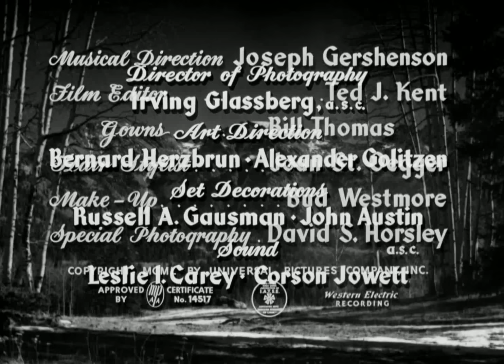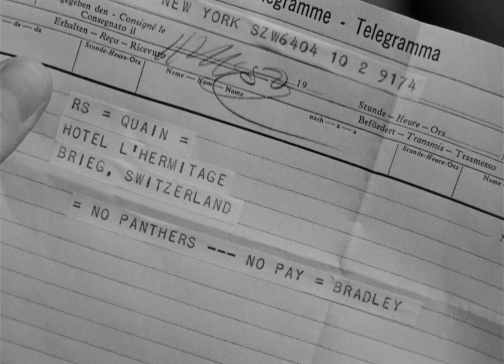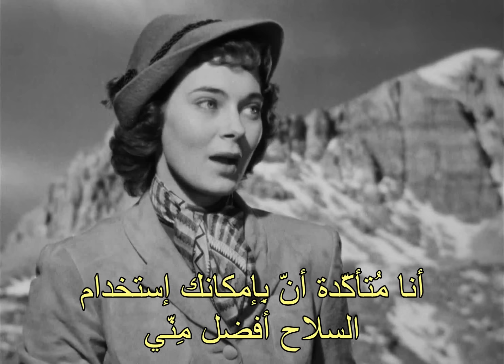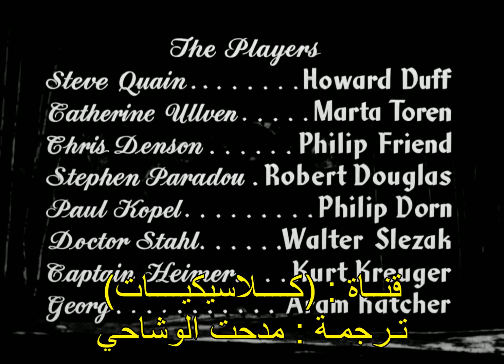حصرياً فيلم النوار ( مطاردة جاسوسية - 1950 ) لـ هوارد داف|مارتا تورين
فيلم أمريكي - إنتاج عام : 1950
التصنيف: دراما/جريمة/إثارة/نوار
إخراج: (جورج شيرمان)
عن رواية ــPanther's Moonــ
للكاتب الإنجليزي: (فيكتور كانينج)
السيناريو: جورج زوكرمان&ليونارد لي
نبــذة:
يبحث مجموعة من الجواسيس
في "سويسرا" عن نمرين هاربين
أحدهما يحمل  "ميكروفيلم" مخبأ
في طوقه. !
التقييم: ★★★☆☆
6.3/10 ___194 صوتًا
فريــق التمثيــل:
هوارد داف
مارتا تورين
فيليب فريند
روبرت دوغلاس
والتر سليزاك
كورت كروغر